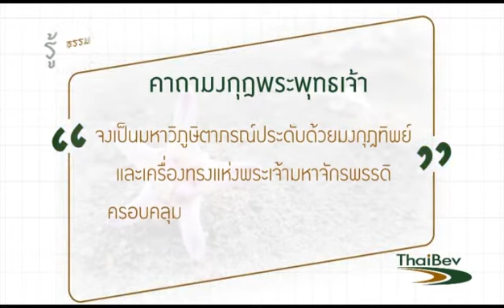พบพระพบธรรม - วัดมหาธาตุยุวราชรังสฤษฎิ์ EP.30 (1/3) วันที่ 30 มี.ค. 61